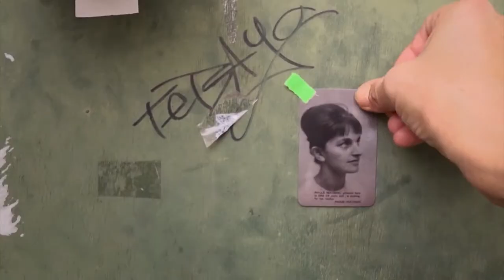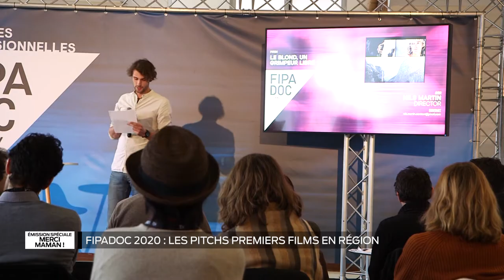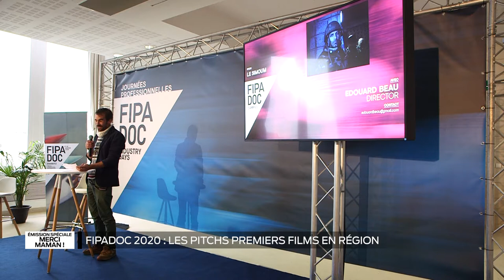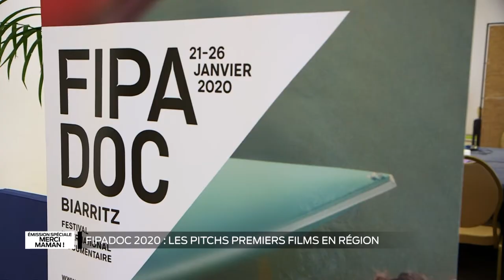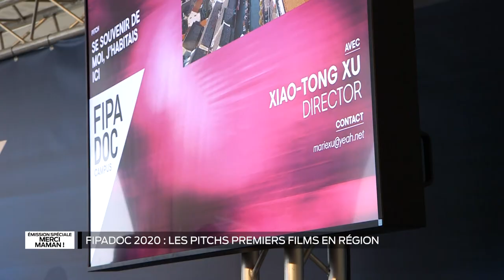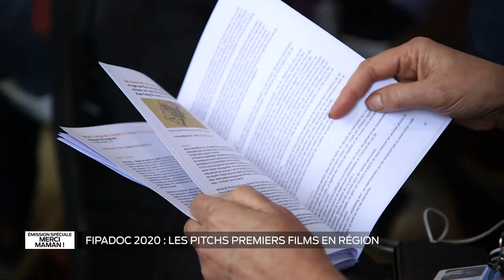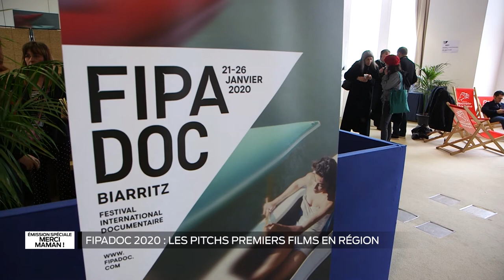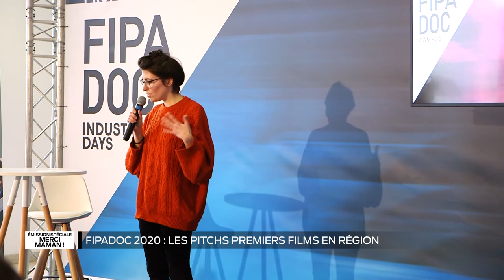Festival de documentaires ! - Session Pitch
Découverte du Fipadoc à Biarritz qui entre découverte de films, échange entre professionnels propose aux jeunes auteurs de faire connaître leur projet à des producteurs et diffuseurs